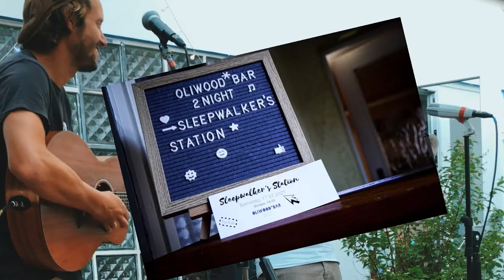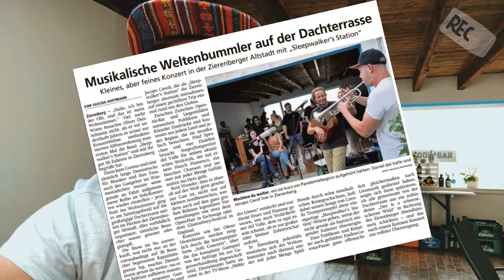Olek Vlog #23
Themen:
- Neuer Song ist da
- Konzert auf meiner Dachterrasse
- Feuilleton dreht durch
- Sozialverhalten nach einer Pandemie
Show-Notes:
Olek Bambolek - Berlin